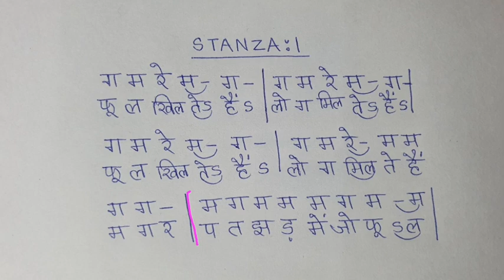#30 | How to sing Zindagi ke safar mein | Raag Bihag | ENGLISH SUBTITLES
Song: Zindagi ke safar mein
Film: Aap ki kasam (1974)
Lyrics: Anand Bakshi
Singer: Kishore Kumar
Song tutorial by: SiNGER SANCHiTA